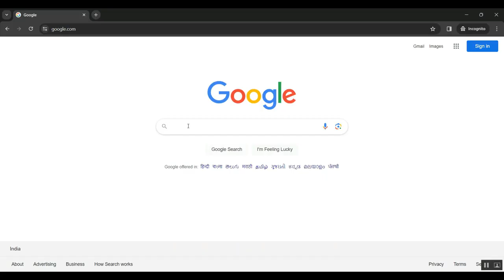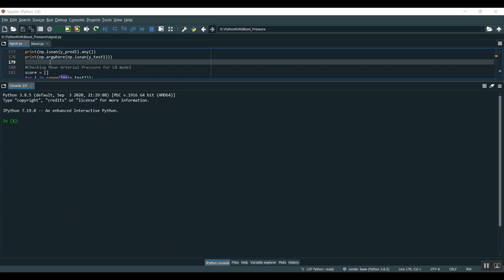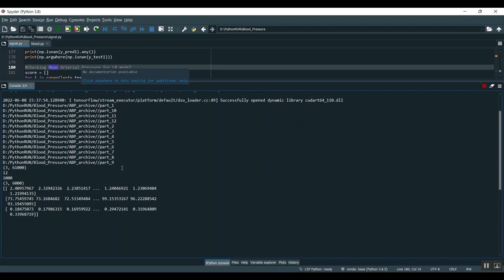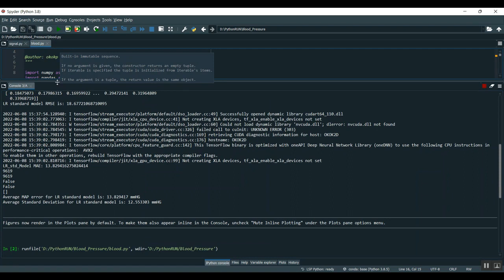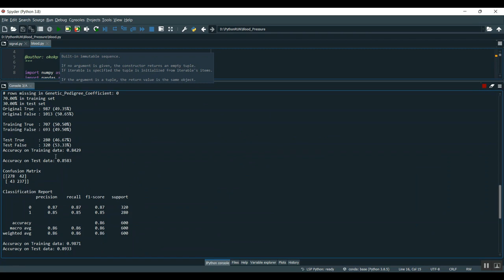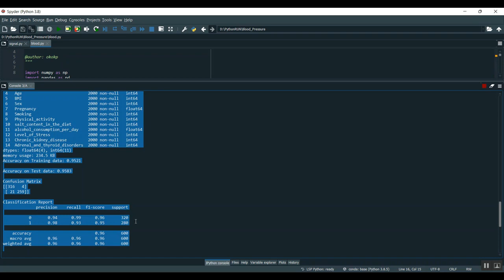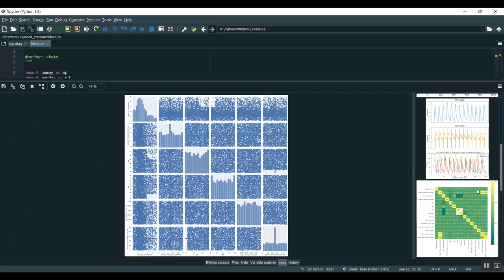Oscillometry Based Blood Pressure Estimation Using Convolutional Neural Networks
IEEE PROJECTS 2024 TITLE LIST

* Complete Source Code
* Complete Documentation
* Complete Presentation Slides
* Flow Diagram
* Database File or Dataset
* Screenshots
* Execution Procedure
* Video Tutorials
* Supporting Softwares

Support Specialization
* 24/7 Support
* Ticketing System
* Voice Conference
* Video On Demand
* Remote Connectivity
* Document Customization